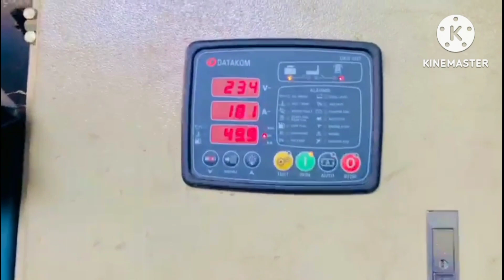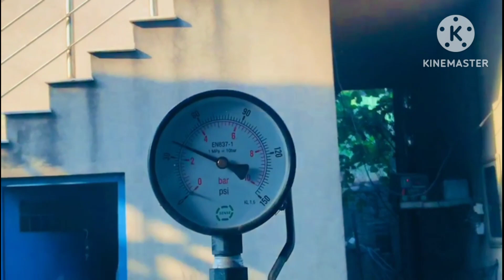biogas jernator450kw Munir industry bund rode Lahore